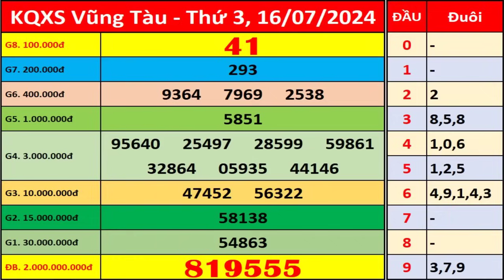Xổ số Vũng Tàu ngày 16 tháng 7 | XSVT - KQXSVT - SXVT | Xổ số kiến thiết Vũng Tàu hôm nay